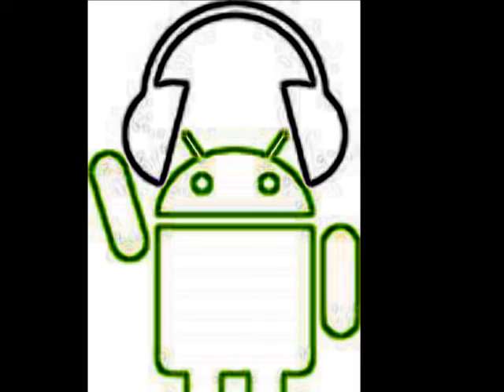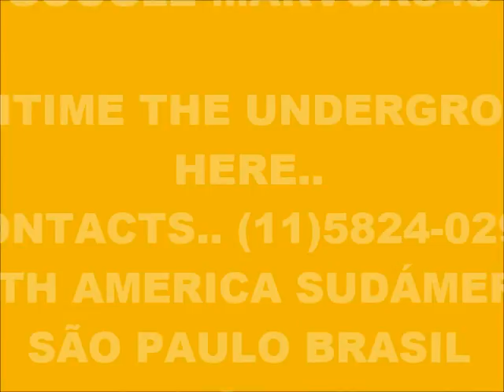CYBER MUSIC 7342-SUPER WEIGHT-PRODUCED IN MY PLAY 2 MARVOK345